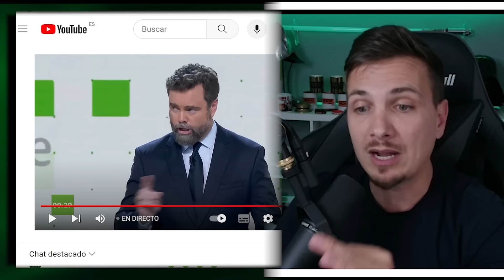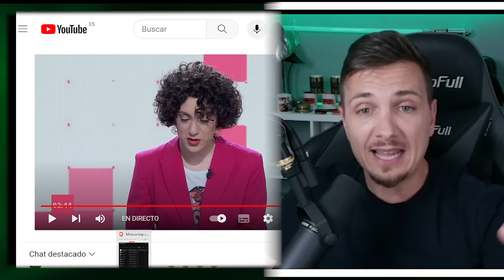ESPINOSA "SE COME" A SUS OPONENTES EN EL DEBATE (ANALISIS?